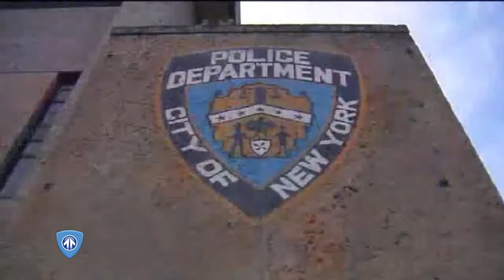Replacing Stop and Frisk with Point and Shoot in New York City